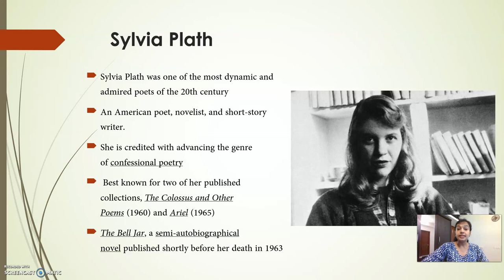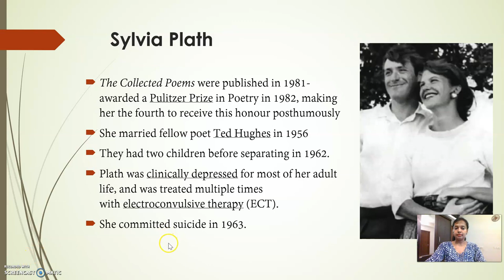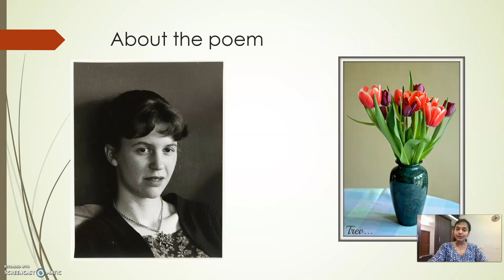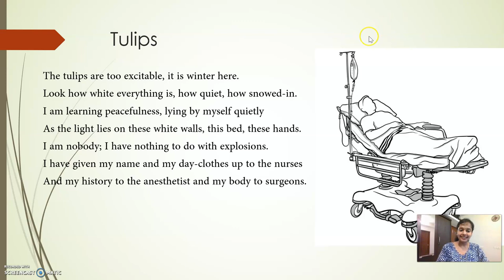Sylvia Plath's Poem Tulips/ Part 1